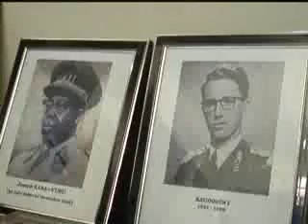JOURNAL TÉLÉ 50 SOIR DU 31 JUILLET 2013